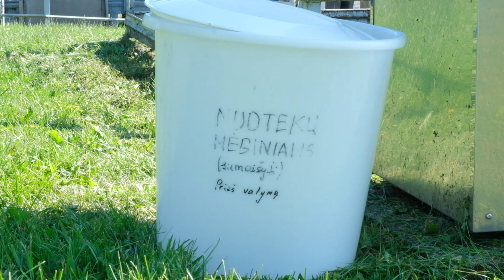„Dzūkijos vandenys“ kreipiasi į gyventojus: kriauklė ir klozetas - ne šiukšlių dėžė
„Dzūkijos vandenų“ nuotekų valykloje tris kartus per metus lankosi Aplinkos apsaugos departamento specialistai ir semia kontrolinius nuotekų mėginius bei tiria nuotekų valymo efektyvumą. Nuotekų valymą stipriai apsunkina gyventojai, kurie raginami būti atsakingais, keisti savo įpročius, – klozetu ir kriaukle nesinaudoti įvairioms atliekoms ar šiukšlėms išmesti. Taip apsaugosime ir nuotekų vamzdyną, išvengdami santechnikos gedimo problemų, ir tausosime gamtą.

KODĖL NEGALIMA Į KLOZETĄ AR KRIAUKLĘ MESTI ATLIEKŲ
Gyventojai dažnai nesusimasto, kur patenka iš kriauklių, tualetų, skalbimo mašinų, indaplovių išleistas vanduo, nes jeigu žinotų, kaip tiesiogiai nuotekos susiję su mūsų aplinkos švara, tikėtina, kad taip neatsakingai nesielgtų.
Kartais išmetami tokie dalykai, kuriuos pamačius atitekėjusius nuotekų valykloje – nupurtytų ne vieną. Todėl būtina atkreipti dėmesį į tai, ką metame į nuotekas ir kur visa ši masė nukeliauja.
Nuotekas paversti vėl švariu vandeniu – sudėtingas ir ilgas procesas. Gyventojų nuotekoms patekus į kanalizaciją , tai labai patogus ir, atrodo, visai rūpesčių nekeliantis būdas „pašalinti“ panaudotą ir nešvarų vandenį, tačiau Alytaus miesto nuotekų valykloje mechaniniu būdu iš nuotekų išvaloma apie 30-40 tonų per metus įvairių atliekų: sauskelnių, higieninių įklotų, tualetinio popieriaus, saldainių popieriukų, ausų krapštukų, dantų krapštukų, siūlų, maisto, daržovių atliekų. Šios atliekos vamzdynais keliauja kilometrus, kartais net sudarydamos kamščius. Šių atliekų perdirbti neįmanomą, tik išvežti į sąvartyną, todėl visa tai augina nuotekų tvarkymo išlaidas.
Tai pat svarbu atkreipti gyventojų dėmesį, ypač įmonių, kad fiksuojame į nuotekas pilamų riebalų pagausėjimą, jie gadina valymo įrenginius, užkemša vamzdynus. Nuotekų valymo procesas vyksta nuolat, laikantis griežčiausių numatytų standartų, tačiau dažnas gyventojas nesusimasto, kad į savo tualetą išmesdamas įvairias atliekas elgiasi neatsakingai, neįvertindamas galimo poveikio aplinkai.

   TAI KO GI Į KLOZETUS AR KRIAUKLES MESTI NEGALIMA?
– Drėgnų ir popierinių servetėlių, popierinių rankšluosčių ir daugiasluoksnio kvapnaus tualetinio popieriaus. Jie vandenyje nesuyra taip greitai, kaip tualetinis popierius.
– Ausų krapštukų, dantų krapštukų, tarpdančių valymo siūlų. Ne visos šios atliekas mechaniškai yra sulaikomos, nors sulaikomų nešmenų grotų tarpai tik 3 mm.
– Kačių kraiko. Net jeigu ant pakuotės teigiama, jog kraikas tirpstantis vandenyje, molio dalelės nuo vandens išbrinksta, taigi greitai užkemša vamzdynus. Kačių išmatose gali būti aptinkamas parazitas, tad mesdami kraiką su išmatomis galime sukelti pavojų vandens gyvūnams.
– Plaukų. Jie niekada neištirps vandenyje ir surinks viską, kas pasitaikys pakeliui, o su riebalais sušoka į gabalus užkimšdami vamzdynus.
– Sauskelnių, higieninių įklotų. Sauskelnės vandenyje netirpsta, o priešingai – sušlapę išbrinksta , taigi užkemša vamzdynus.
– Cigarečių nuorūkų, prezervatyvų, vatos pagaliukų, vatos diskelių. Tai puikios priemonės užkimšti vamzdynus, o nuorūkų filtrai nesuyra gamtoje ir gali išsilaikyti dešimtmečius.
– Kavos tirščiai. Juos į kriauklę pila beveik visi, tačiau kavos tirščiai – viena populiariausių priežasčių, kodėl užsikemša vamzdynai.

O KAIP ELGTIS SU MAISTO GAMINIMO METU ATSIRADUSIAIS PERDIRBTAIS RIEBALAIS, ALIEJAIS?
Panaudotą aliejų ir kitus riebalus pilti į kanalizaciją ar kriauklę griežtai draudžiama, nes sukietėjusių riebalų kamščiai užkemša nutekamuosius vamzdynus, trikdo nuotekų valyklos darbą, už padidintą taršą tenka mokėti mokesčius, o nepakankamai išvalytos nuotekos – didelė grėsmė gamtai. Be to, riebalų atliekų likučiai nukeliauja į nuotekų valymo įrenginius ir tampa nemalonių iš jų sklindančių kvapų šaltiniu.
Aliejų, kuriame virė ar kepė maistas galima kompostuoti namudinėse kompostinėse, kartu su žaliosiomis ir kitomis virtuvės atliekomis. Kitas tinkamas šios atliekos sutvarkymo būdas – išvalyti keptuvę popierine servetėle ir ją išmesti į maisto atliekų rūšiuojamojo surinkimo  konteinerius, arba komunalinių atliekų konteinerius.
Alytaus regiono atliekų tvarkymo centras individualių namų gyventojams yra išdalijęs apie 9, 5 tūkst. specialių talpų aliejui ir riebalams rinkti. Jas pripildžius reikia pristatyti į didelių gabaritų atliekų surinkimo aikšteles. Surinktas aliejus ir riebalai kartu su kitomis biologiškai skaidžiomis atliekomis panaudojami dujų ir energijos gamybai.